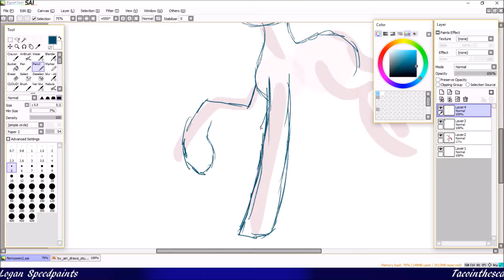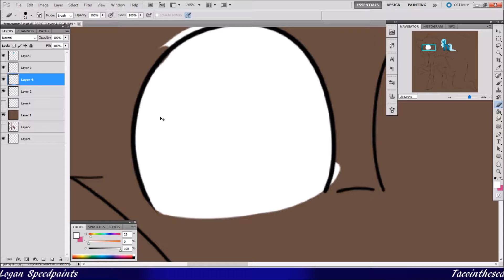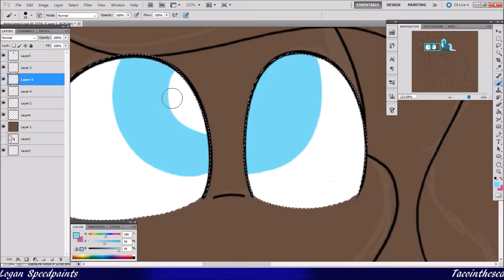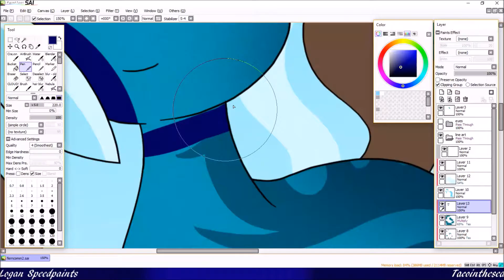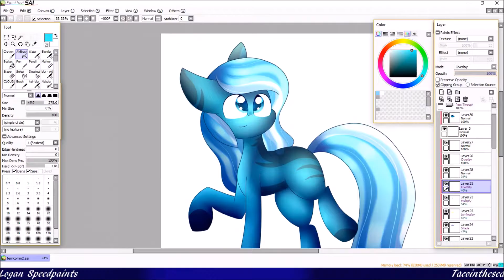MLP oc speedpaint - Unnamed (CM)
Art trades: I ask only (or if you are very good at art)
requests: Closed

I am more active on my Deviant Art, which can be found